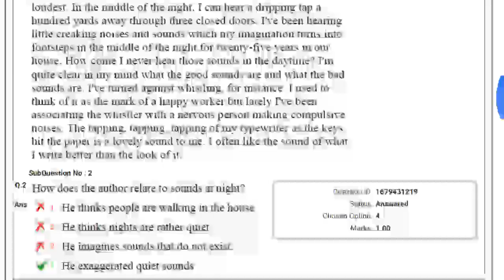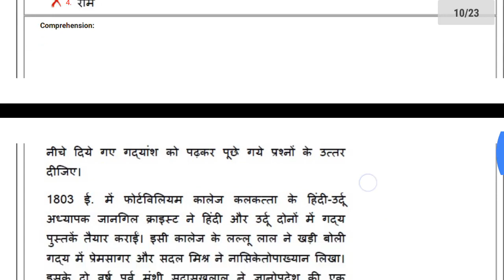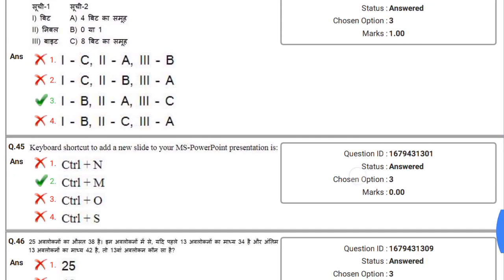NWDA CLERK PREVIOUS YEARS CBT QUESTION PAPER WITH OFFICIAL PDF DOWNLOAD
DOWNLOAD KVS PAPER PDF:

दोस्तों इस पेपर को डाउनलोड करने के लिए आपको इस लिंक पर दो बार क्लिक करना होगा उसके बाद डाउनलोड हो जाएगा इस चैनल पर आपको KVS के PREVIOUS YEARS PAPERS और भी पेपर उपलब्ध कराए जाएंगे

दोस्तों इस लिंक से आप KVS LDC CLERK  के 3 rd शिफ्ट का पेपर डाउनलोड कर सकते हैं वह विद पीडीएफ